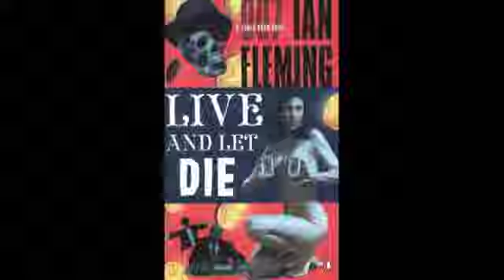Property Brothers On James Bond: Something You Might Not Know About Canada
Property Brothers Drew and Jonathan Scott reveal some of the details behind the James Bond film debut, 'Dr. No' and its Canadian connections.